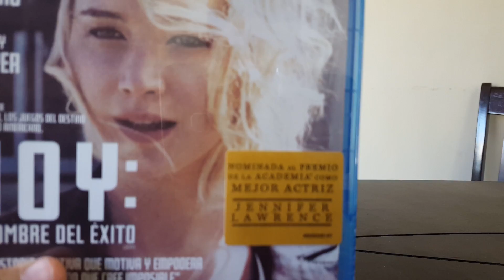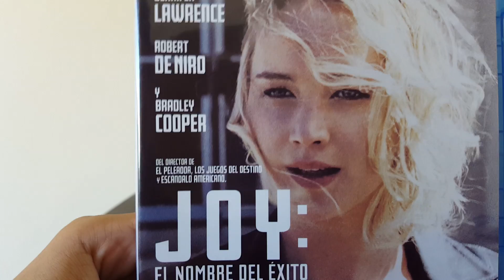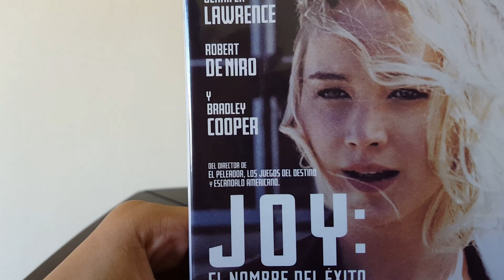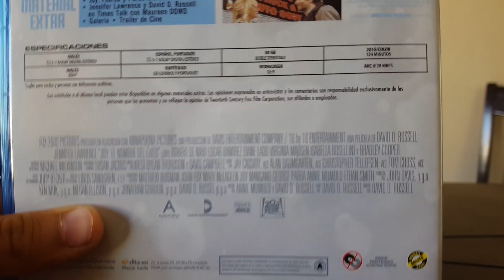JOY | Blu-ray | Unboxing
Pregunten por Armando, y tendrán la mejor atención J